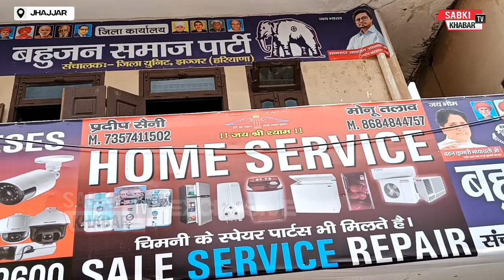Exclusive. BSP पार्टी के झज्जर कार्यालय का हुआ जोरदार उद्घाटन।